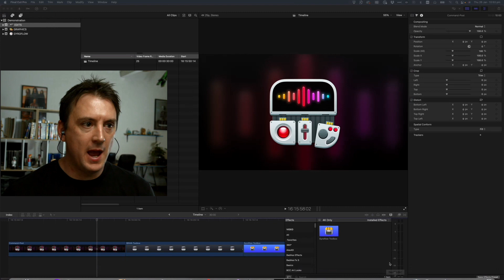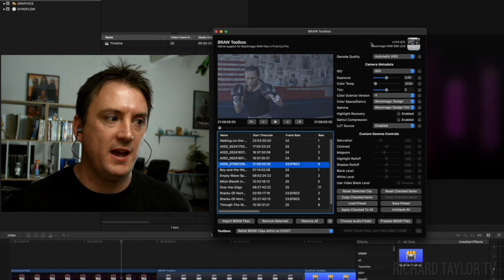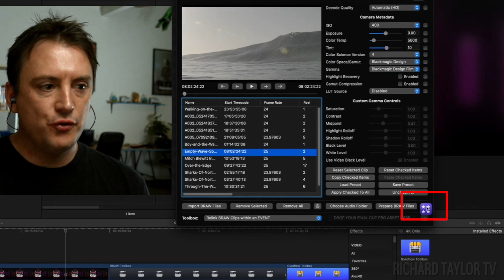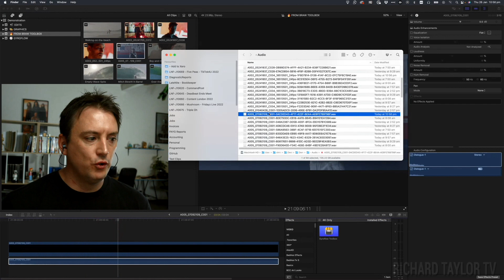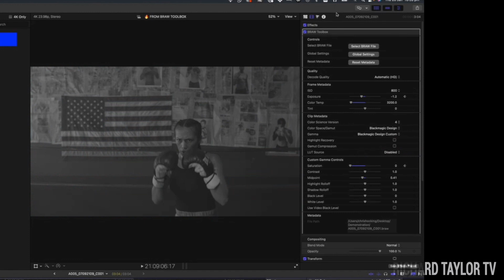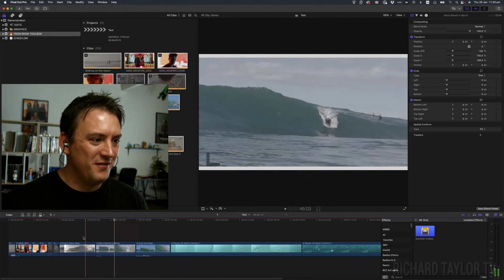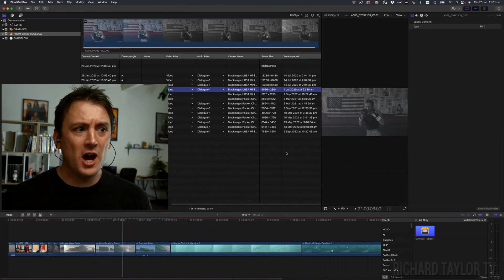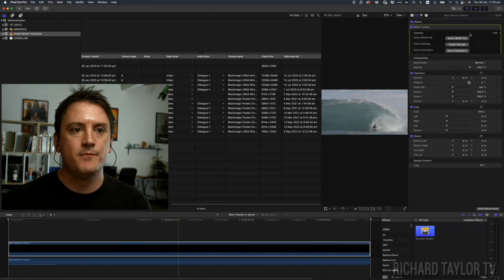BRAW Toolbox for Final Cut Pro Full Demo from Chris Hocking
Chris goes over all the details for downloading, installing and using his new BRAW Toolbox for Final Cut Pro.